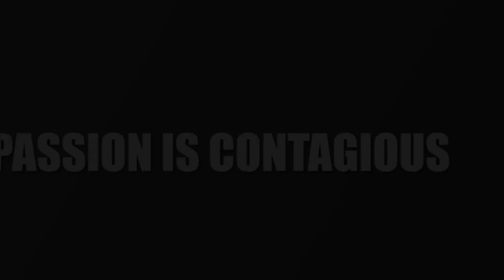Passion Is Contagious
Let your passion for Jesus flow into everyone and everything around you.

Passionate
Pursuit of passion
Fuel your passion
Living your passion
Passionate pursuits
Finding your passion
Passionate living
Passionate hobbies
Passionate career
Ignite your passion
Passionate journey
Passionate creativity
Passionate motivation
Pursue your passion
Passionate mindset
Passionate dreams
Passionate inspiration
Passionate success
Passionate life
Passionate dedication